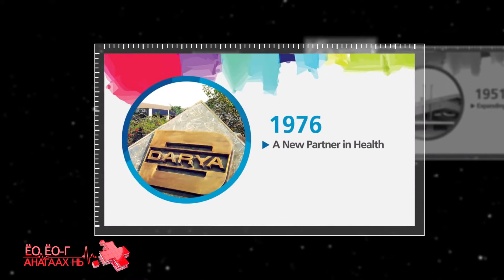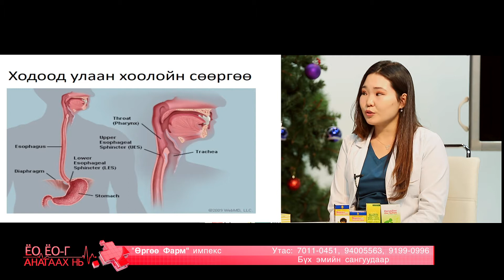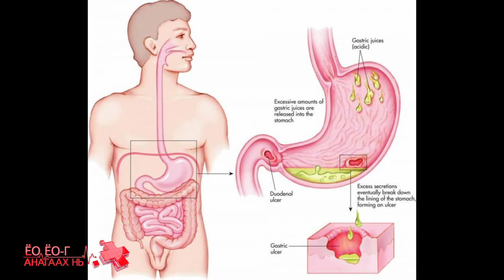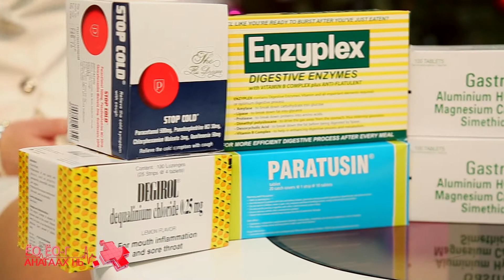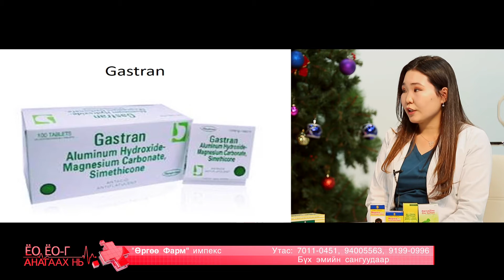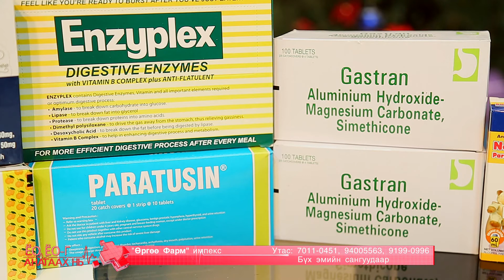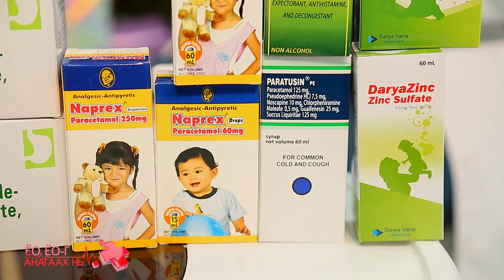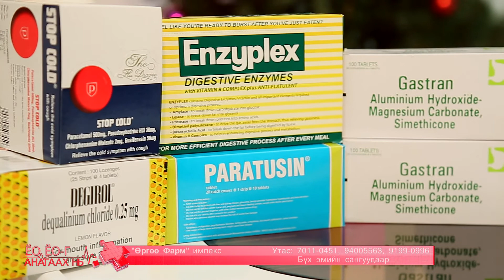Гастран Өргөө Фарм